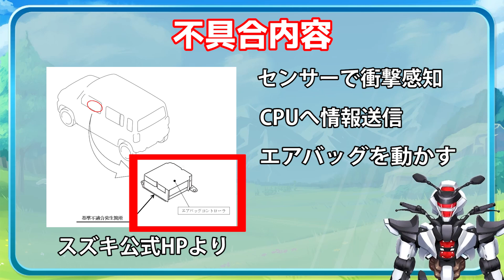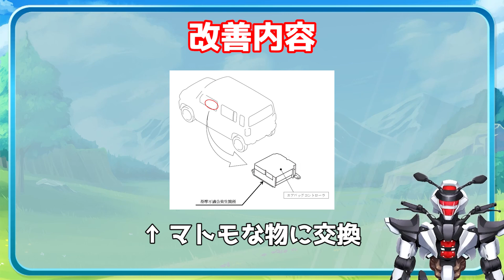【スズキソリオ】命に関わる！？エアバッグ展開不能リコールを解説！【SUZUKI SOLIO / 鈴木野カナタ】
対応が早いのは良いですが、
できれば正確に情報展開をして頂きたいですね・・・

2022/12/23(金)にスズキさんから発表されたリコールについて解説します。
対象機種はスズキのソリオ、ワゴンRスマイル、アルト、ハスラー
マツダのキャロル、フレアクロスオーバー
三菱のデリカD:2です。

0:00 イントロ
0:03 はじめに
0:35 リコール概要
1:58 最後に